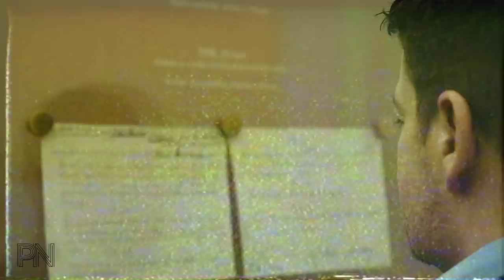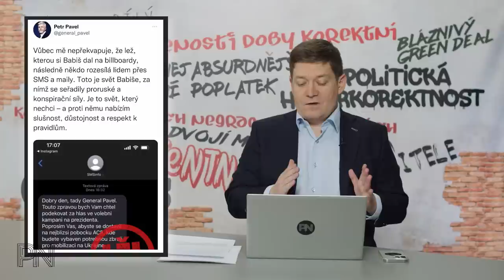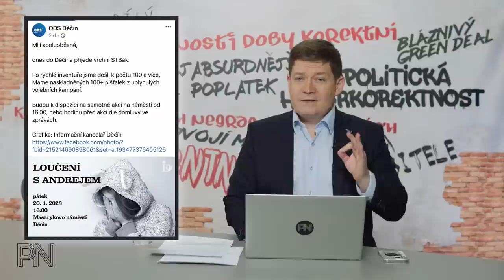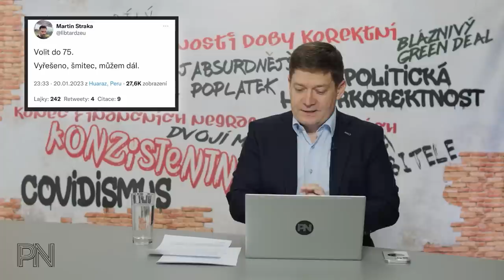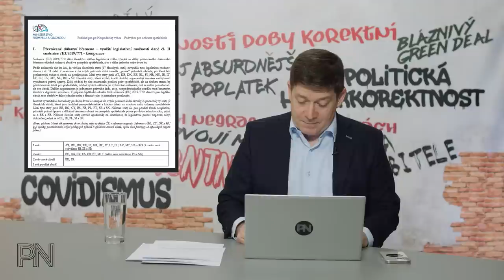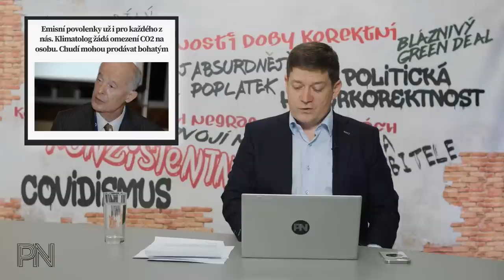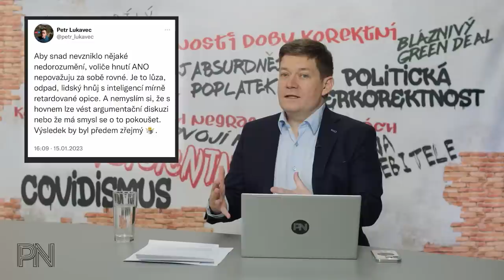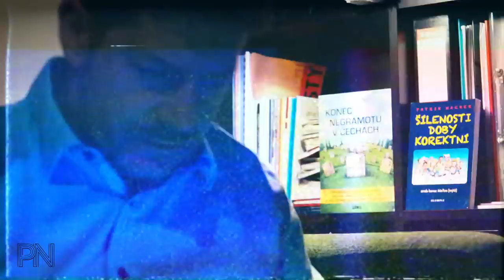Dvojí metr #55: Babiš a NATO. Dezinformace v kampani. Emisní povolenky na osobu. Záruční doba.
Kapitoly:
0:00 Úvod
0:46 Novinky z politiky

16:47 Ochrana spotřebitele

24:57 Politická hyperkorektnost

29:23 Dvojí metr

34:06 Zajímavé komentáře na sociálních sítích